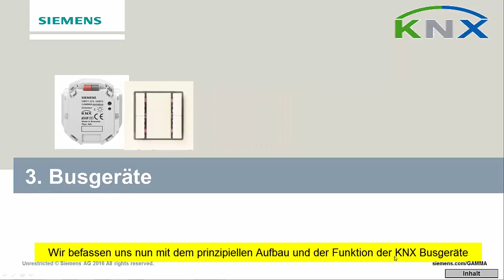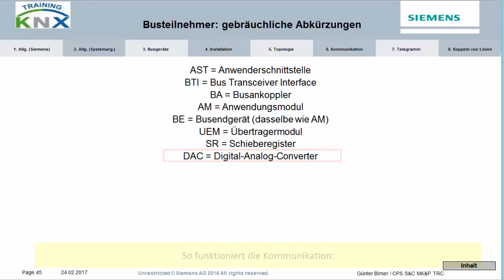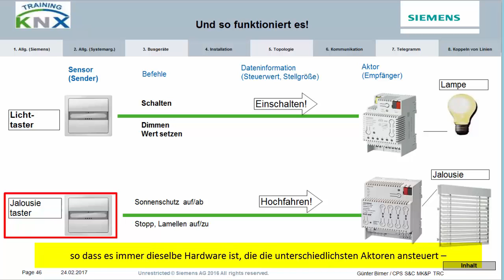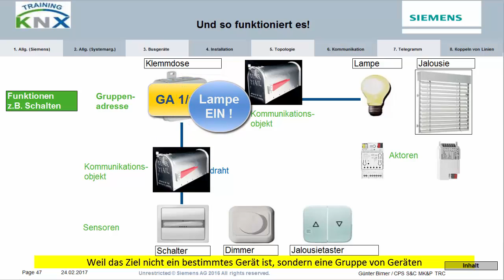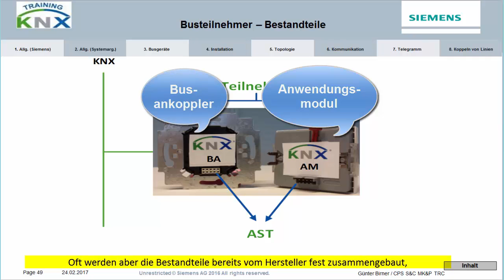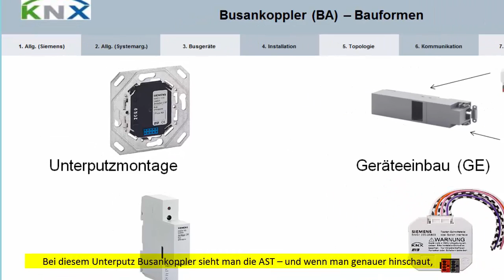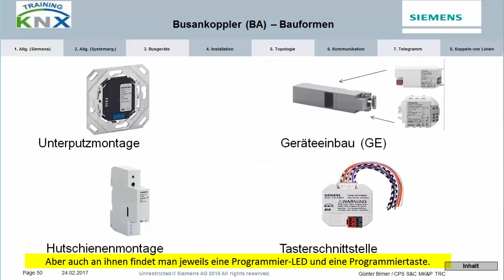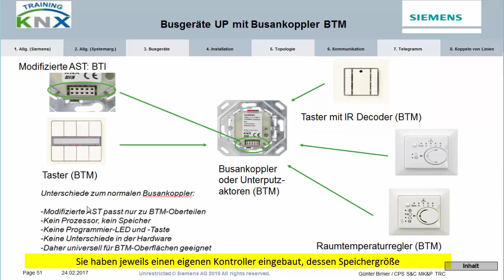Siemens KNX Basiskurs Kapitel 3.1 Busgeräte Teil 1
Kapitel 3 – Teil 1: Grundlegende Funktionalität – Gruppenadressen, Objekte, Sensoren und Aktoren, Busankoppler